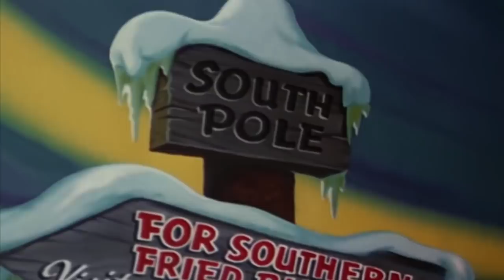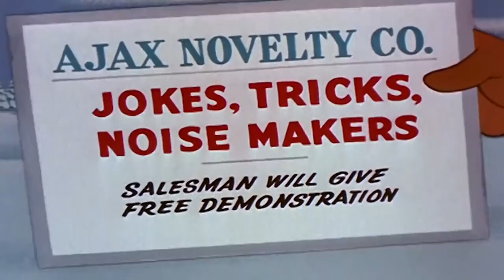Chilly Willy Full Episodes 🐧Little Televillain - Chilly Willy old cartoon 🐧Videos for Kids